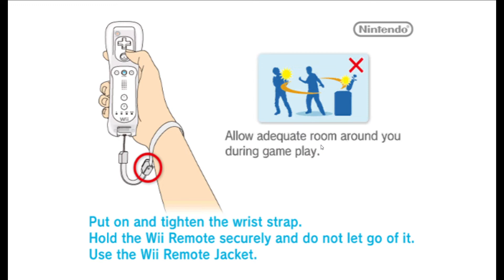wii play - find mii (41 rounds)